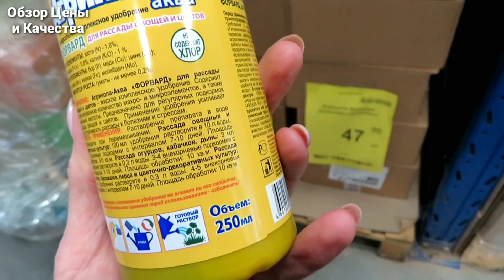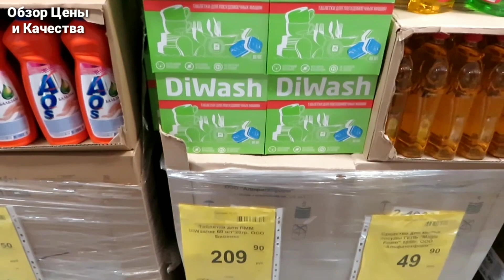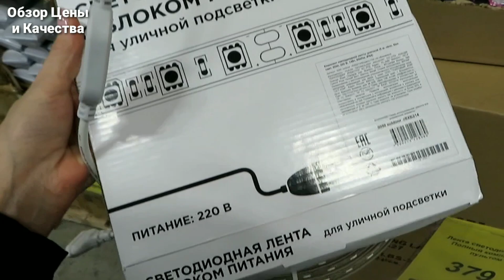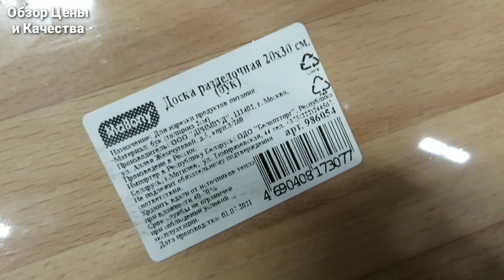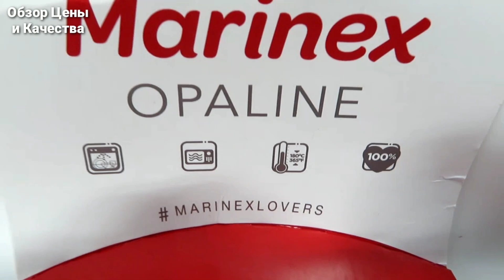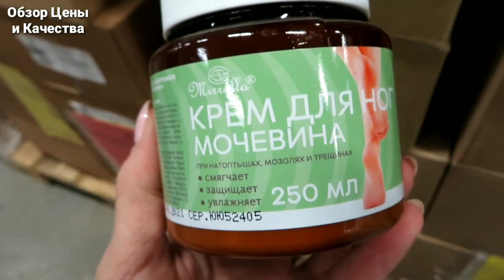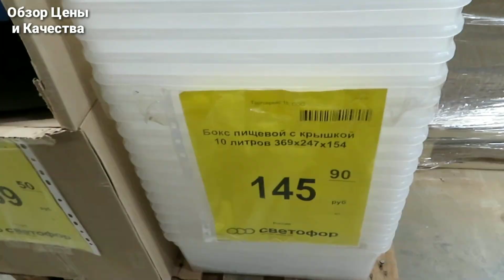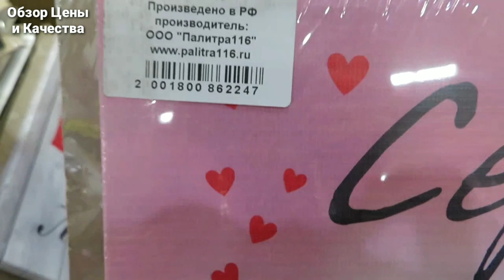⛔НЕ ХОДИ В СВЕТОФОР❌ПОКА НЕ ПОСМОТРИШЬ ЭТО ВИДЕО, ужасные и удачные товары с проверенными товарами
Не ходи в светофор, пока не посмотришь это видео. Ужасные и удачные товары.